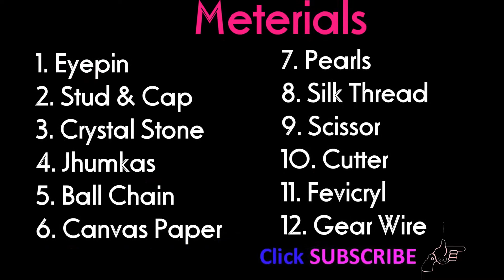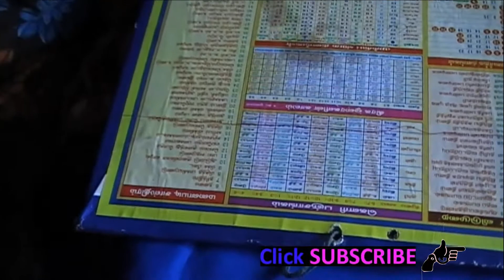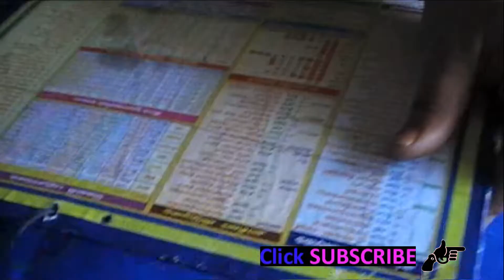How to make Designer Silk Thread Jhumka Earrings at Home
Learn how to do Designer Silk Thread Jhumka Earrings positively and effectively! Check out the tutorial and have a beautiful Designer Silk Thread Jhumka Earrings

Thanks for watching My Videos…Please Like, Share, Comment and Subscribe My Youtube Channel for more creative beautiful ideas to make lot of products from your home with not more expensive and learn lots.